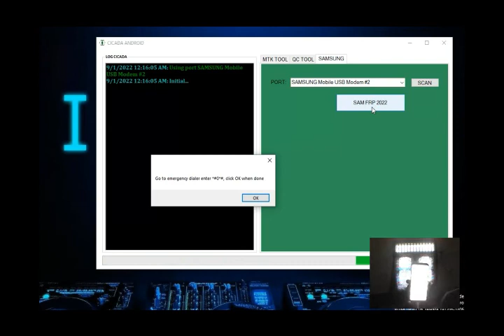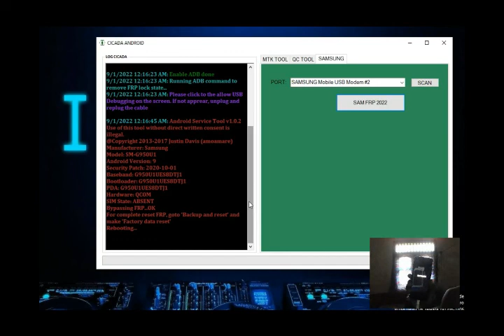SAMSUNG GALAXY S8 FRP REMOVE - CICADA ANDROID TOOL